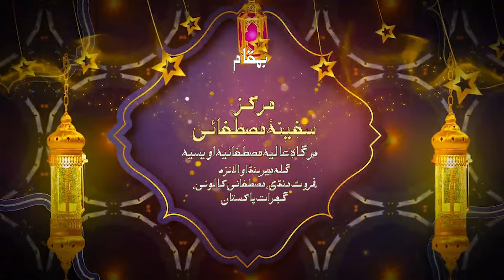JaneHazeenpyJaneJan guzri haiKya sy KyanahiMehfilWiladateMurshadeKareem | SafinaeMustufai19April2024